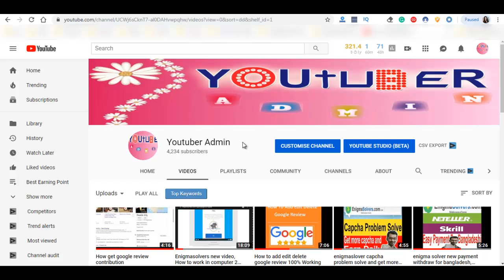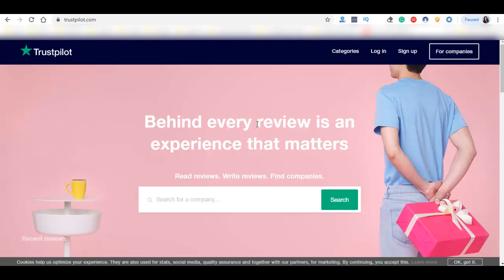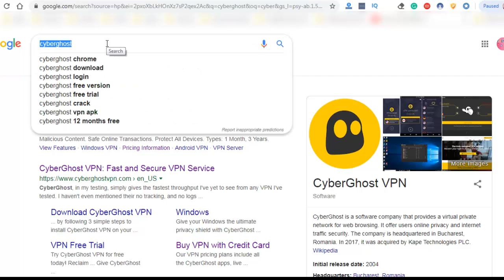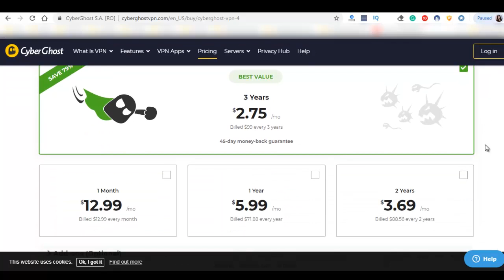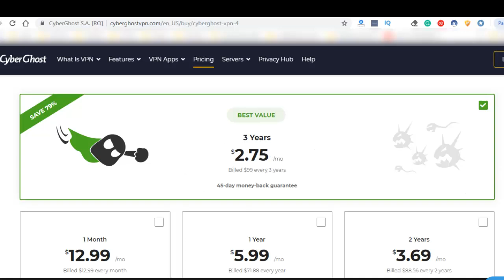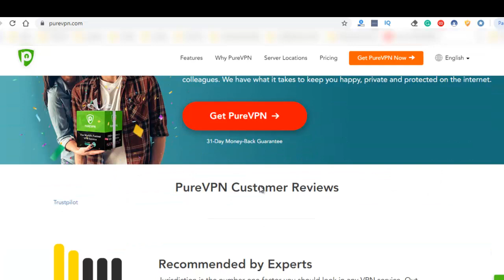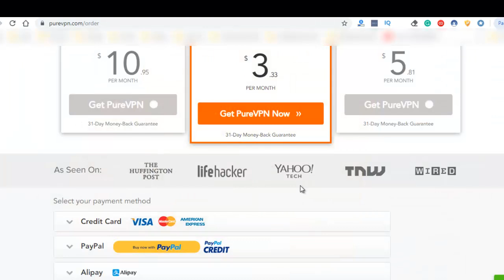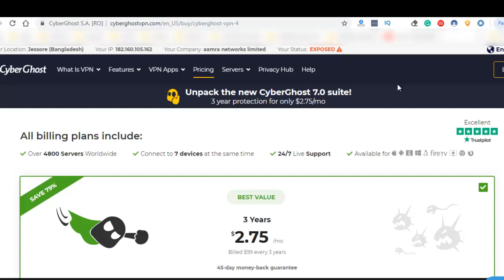How to post none drop trustpilot review 2020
video link:
how to create Trustpilot account tips: